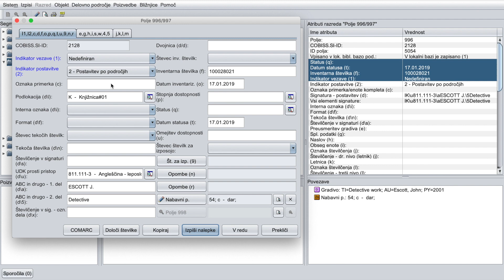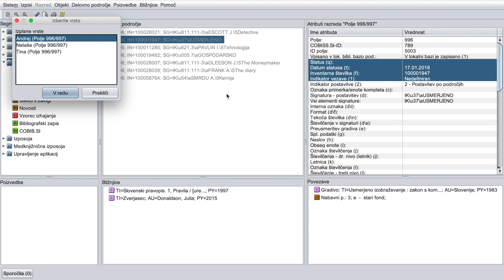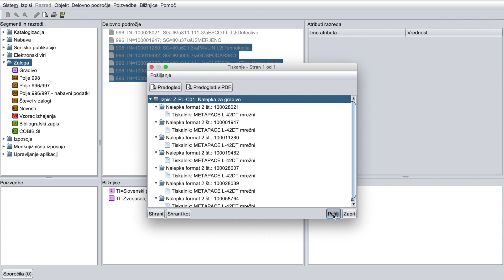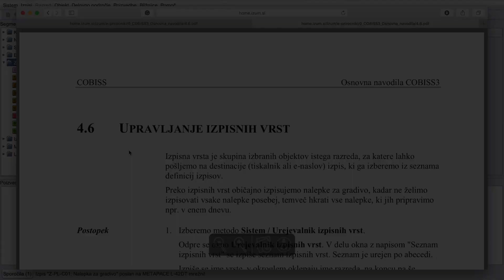COBISS3 - Priprava nalepk brez tiskalnika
Pomoč pri pripravi nalepk v programski opremi COBISS3, ko nimamo na voljo tiskalnika (izpisna vrsta).